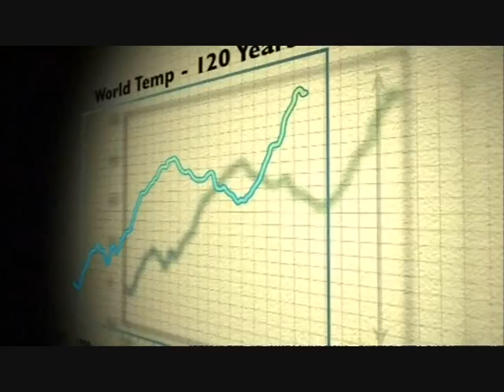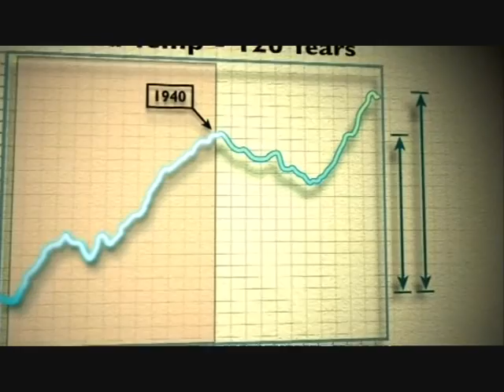The Science Behind The Theory That CO2 Does Not Drive Climate Change Part 1 of 2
These two clips feature real scientists explaining and illustrating the science behind why CO2 is likely not the driver of climate change that the popular media and politicians would like us to believe.